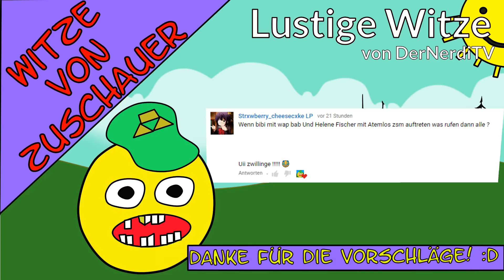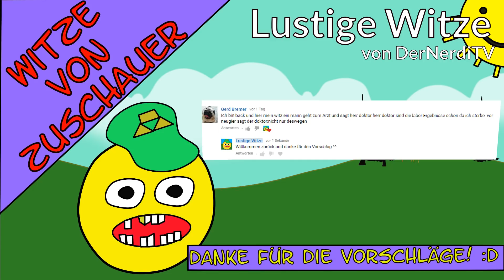Lustige Witze 😉 Eure Zuschauerwitze 🙌 Danke für die Einsendungen Ausgabe 26 Part 1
Hier wieder eure Zuschauerwitze! Danke für die ganze Unterstützung!